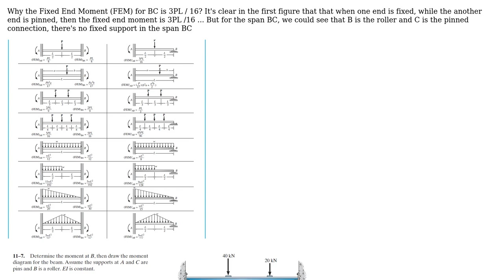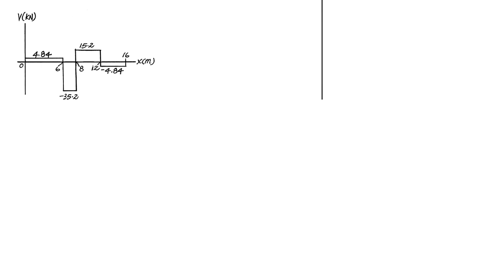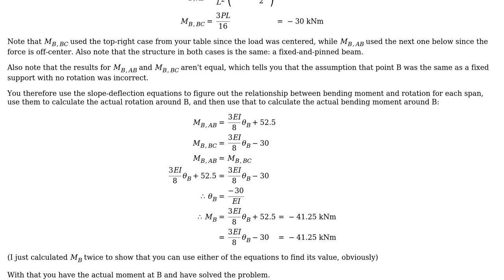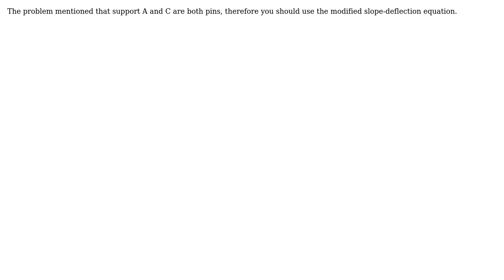Engineering: How to determine fixed end moment in beam? (3 Solutions!!)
Engineering: How to determine fixed end moment in beam?

With thanks & praise to God, and with thanks to the many people who have made this project possible! | Content (except music & images) licensed under CC BY-SA | Music | Images & others | With thanks to user Wasabi user utk2366 user NMech user Nancy user Johnny and the Stack Exchange Network Trademarks are property of their respective owners. You are responsible for your own actions.